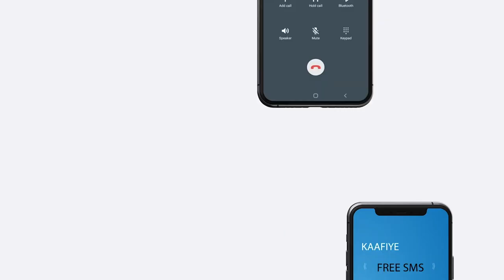Gudoomiyayaasha Kooxaha Kubada Cagta Oo Ka Soo Horjeestay Xilkaqaadista Gudoomiye c/qani